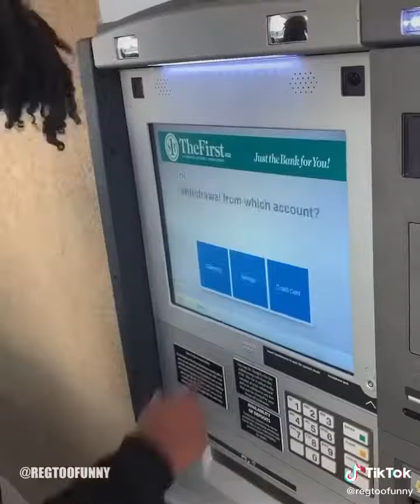Reg - Swipe Stories With Lil Duke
Premiered - December 10 2022